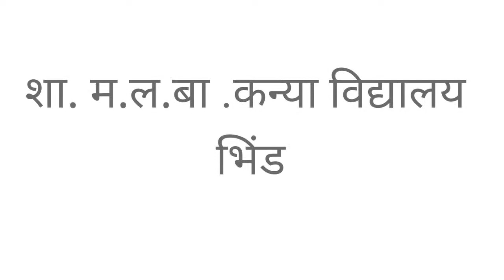International Event | Virtual Program | Virtual Camp Fire | Online Event | Scouting | Scout Guide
international india bsg bharat virtual scouting camp fire..

tq for watching ..full video.

tq so mch for all...

keeep supporting us..

Yours...